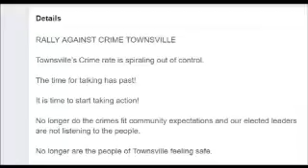Time to tell the Government we have had enough